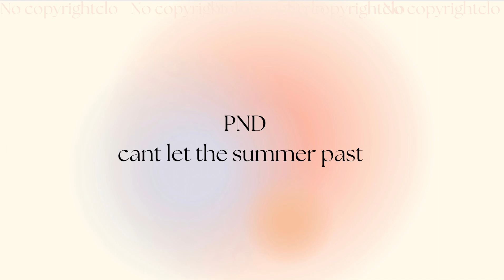PND CANT LET THE SUMMER PASS [ COPYRIGHT FREE] COPYRIGHT FREE MUSIC